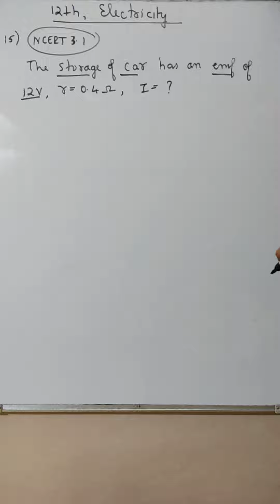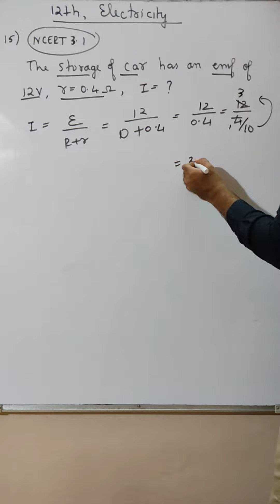#15 Problem | Electricity | Class 12 | CHP No. 03